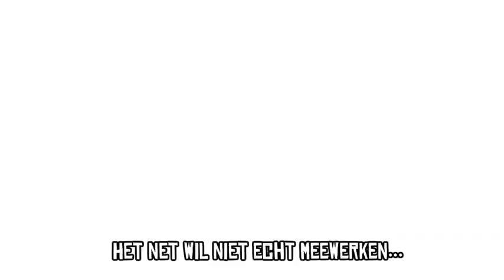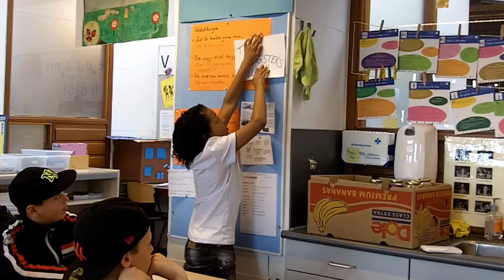Bloopers - UNICEF Kinderrechten Filmfestival